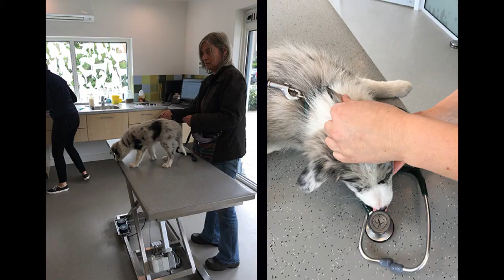Charlie the Border Collie meets the vet and plays (9 weeks)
Playing with other dogs and a short training after the visit to the vet.

Hilde